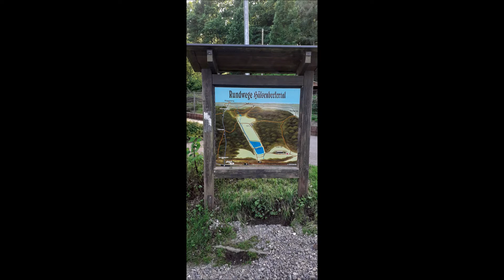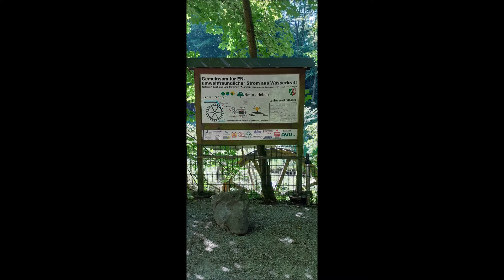Hülsenbecker Tal Take me home